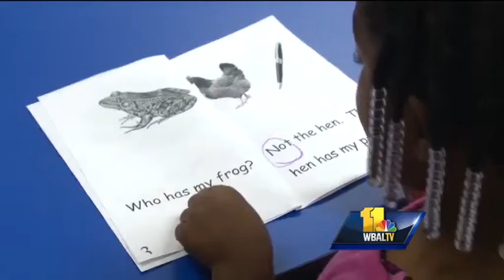Baltimore City, Carroll Co. students head back to school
School bells will ring this morning in Baltimore city as well as Carroll, Montgomery, Queen Anne's and Wicomico counties.